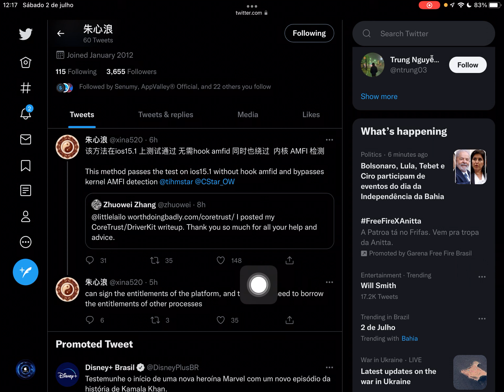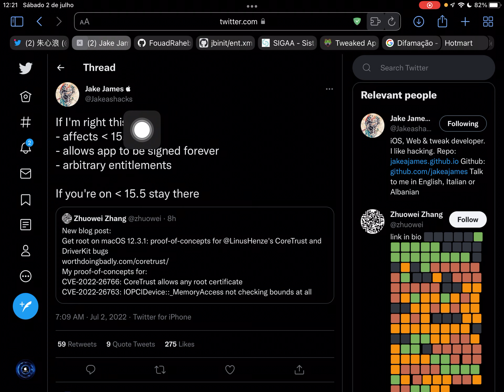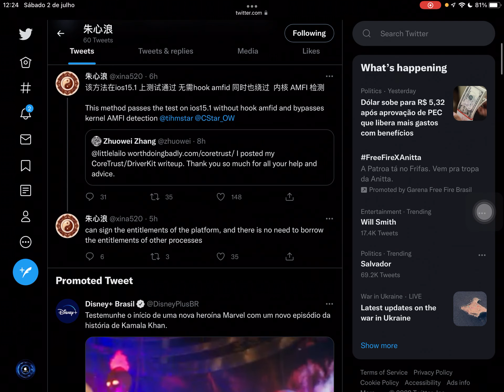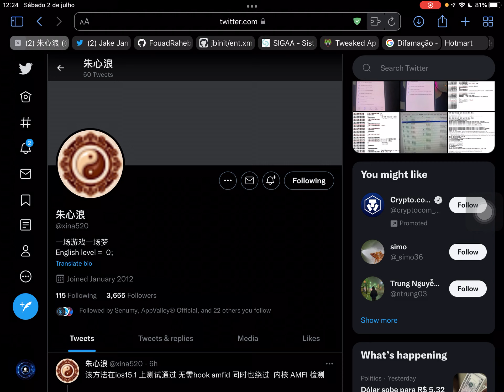2 Falhas Maravilhosas Descobertas no iOS15!